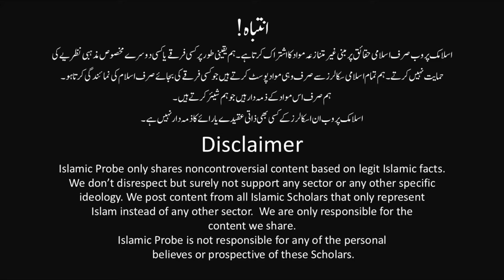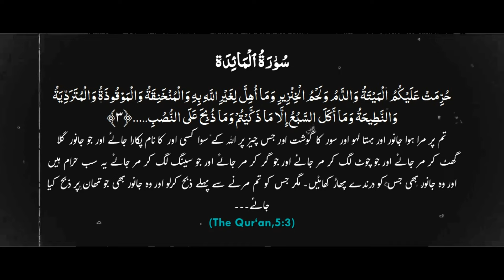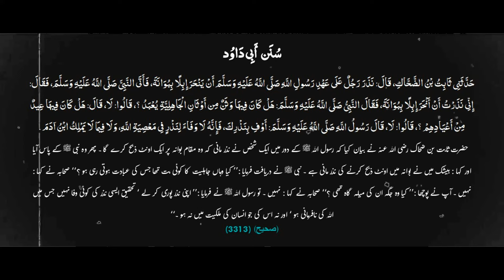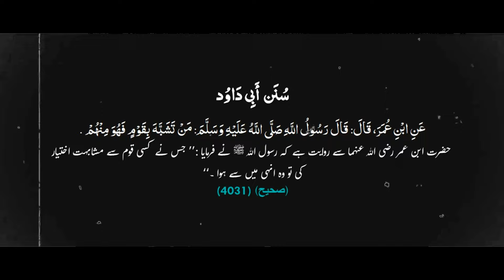Wishing Happy Christmas 🎅🏻 Holi 🌈 or Diwali 🎇| Engineer Muhammad Ali Mirza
✨Thanks All For You Support❤️

engineer
engineer mirza
mirza muhammad ali engineer
question and answer session engineer muhammad ali mirza
engineer mirza
muhammad ali mirza
ali mirza youtube
ali mirza